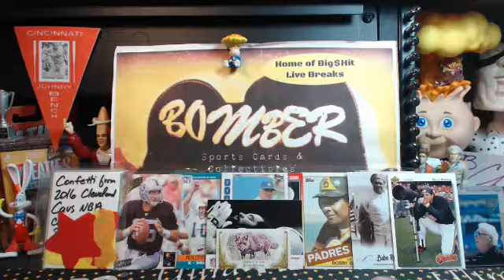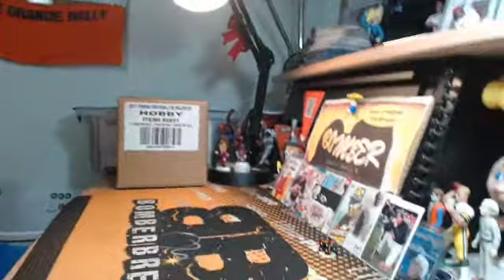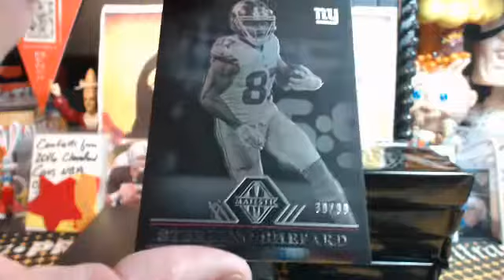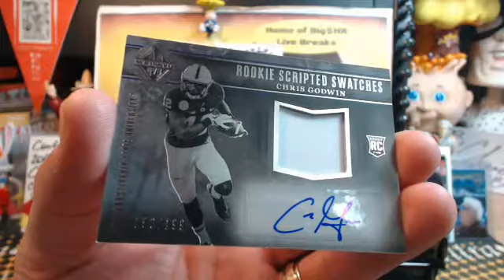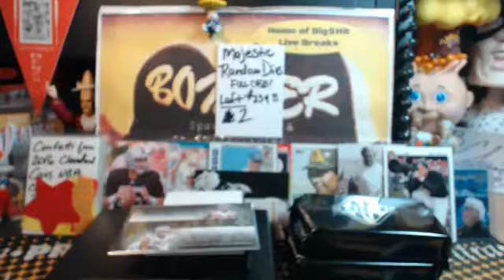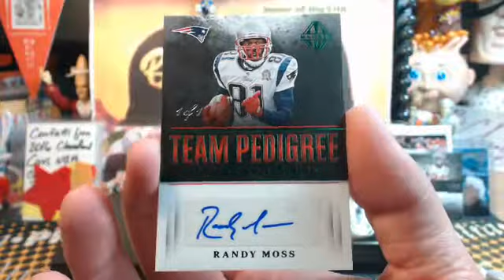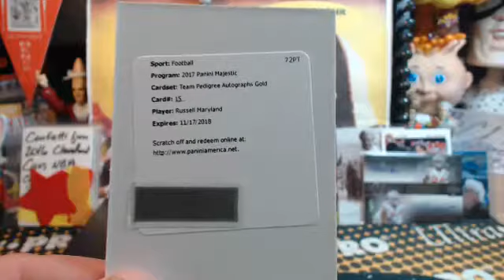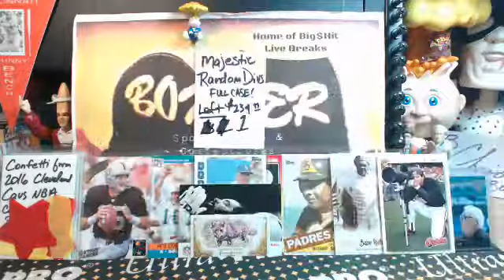Wednesday eBay 2017 Majestic FB Case Break 5.17.17 Barry Sanders, Randy Moss 1/1 & More BOOM!